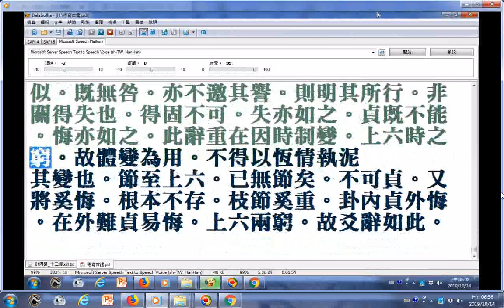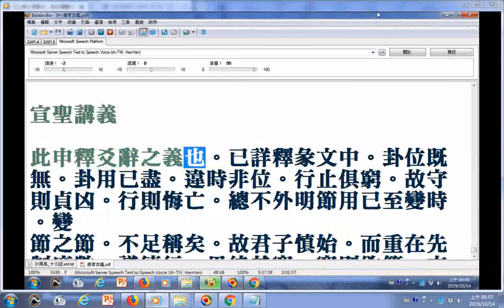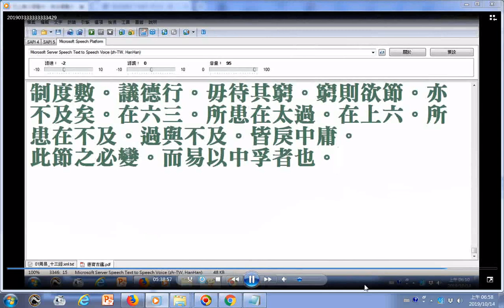易經證釋(下經第九冊)旅、巽、兌、渙、節_摘錄--故君子慎始。而重在先制度數。議德行。毋待其窮。窮則欲節。亦不及矣。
...在六三。所患在太過。在上六。所患在不及。過與不及。皆戾中庸。 此節之必變。而易以中孚者也...